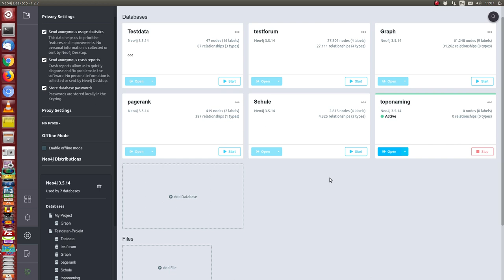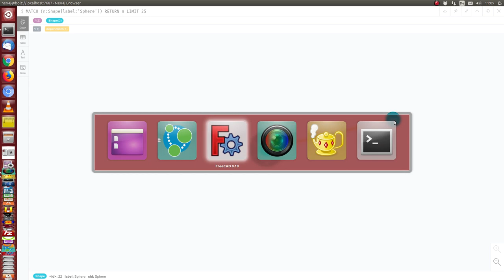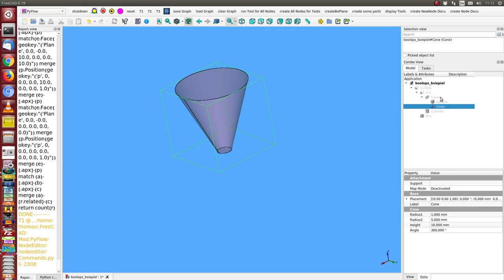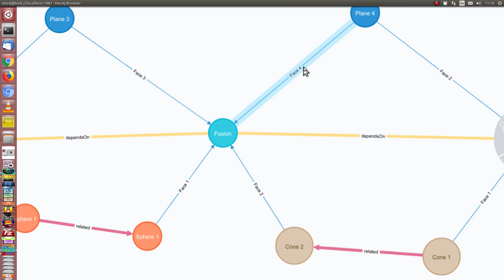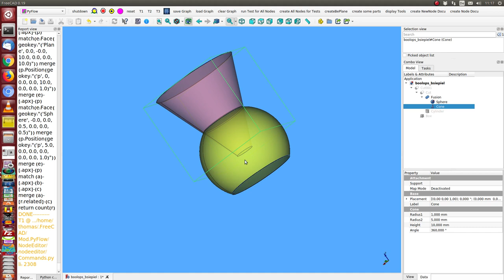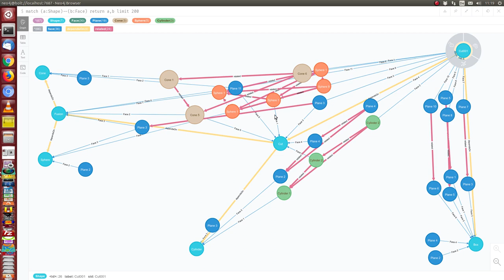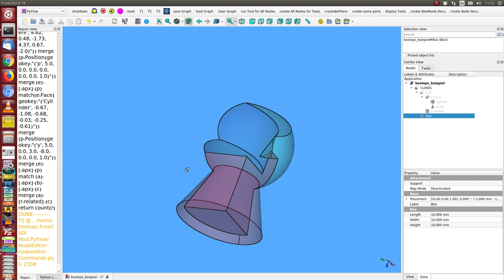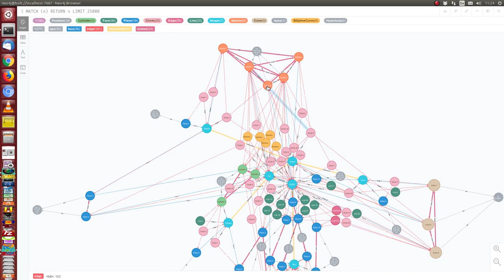topologie eines cad modells mit neo4j db